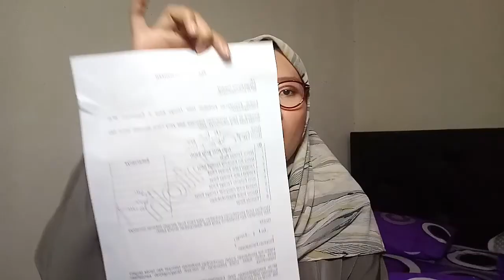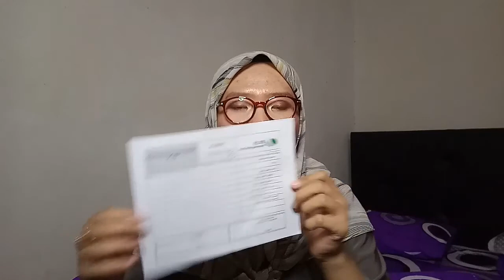BPJS TK II Ada Kesalahan Data II Penggabungan Saldo